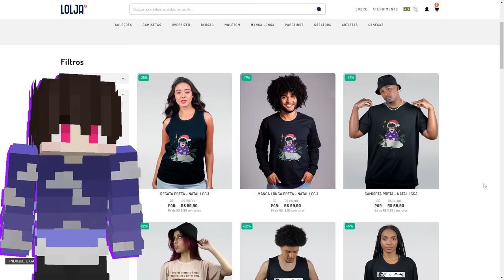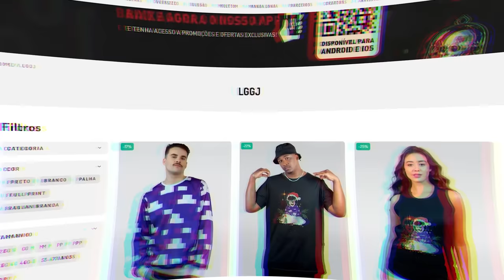ENCANTAMENTOS INFINITOS NO MINECRAFT - Irmandade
💜 Twitch (Lives): Lggj